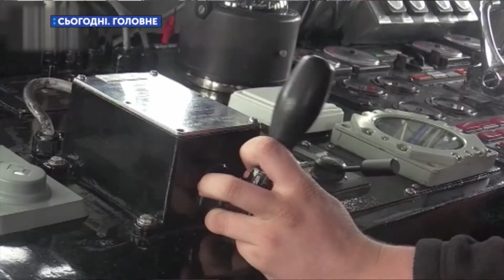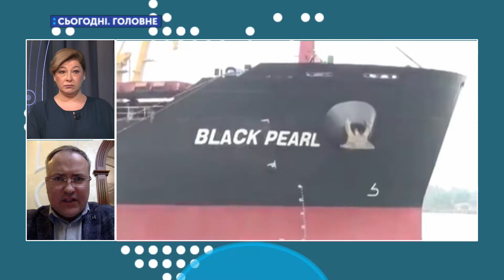РНБО затвердила Стратегію морської безпеки України | Богдан Устименко | Сьогодні. Головне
Рада нацбезпеки і оборони на виїзному засіданні 11 лютого затвердила Стратегію морської безпеки України.Документ був розроблений на виконання доручення президента влітку 2021 року. Така стратегія розроблена в Україні вперше, повідомляє пресслужба глави держави. Про морську безпеку навколо України та окупованого Криму говоримо з експертом.

Богдан Устименко - керівник Українського інституту морського права і безпеки